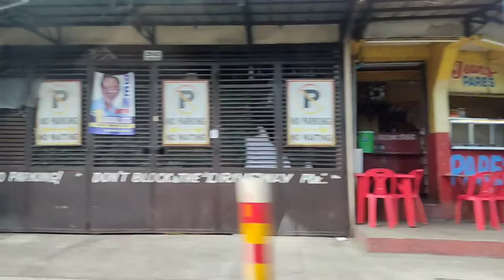I attended a Silver Wedding | Vlog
I attended a silver wedding of my aunt and uncle in Mandaluyong City.

Congratulations again to Mr. and Mrs. Olarve!

Church: San Felipe Neri Parish - Mandaluyong City

Thanks to all of the organizers of the event!
cc: Genesis & Gherica

Special thanks to RIGHTCLICK PHOTOGRAPHY
For Full version of the wedding video go to this